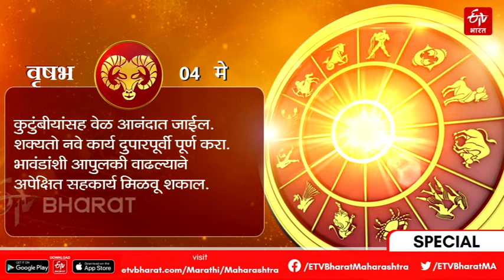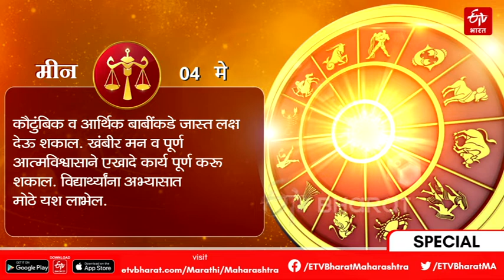आजचे राशीभविष्य: 4th MAY Horoscope 2022 | कसा असेल तुमचा दिवस? जाणून घ्या आजचे राशीभविष्य | पत्रिका